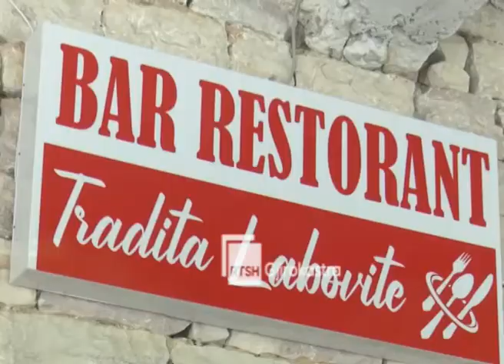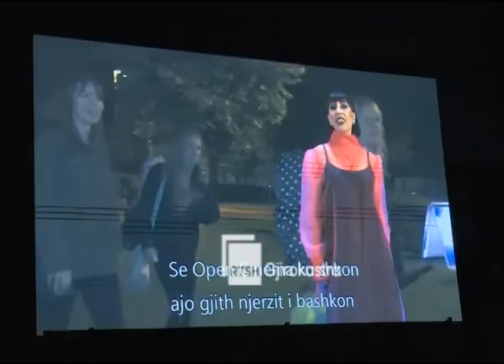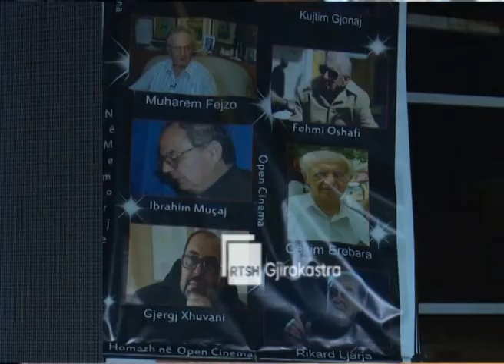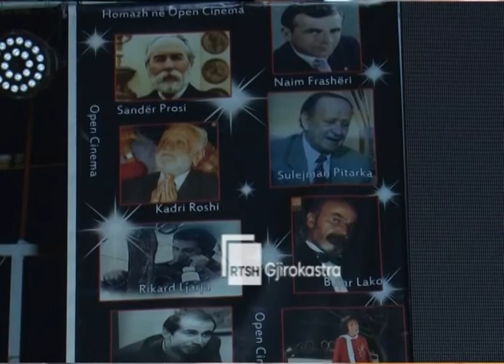Ditari 2 Gusht 2021